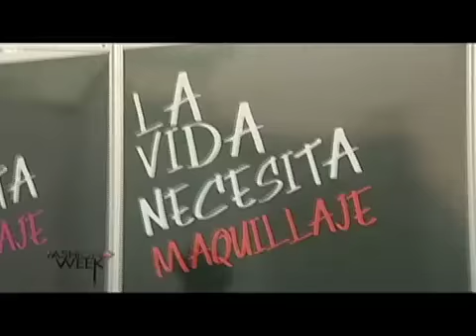Fashion WEEK by SIMAN Verano 2012 parte 1/2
Te presentamos nuestra Pasarela de VERANO del FASHION WEEK by SIMAN parte 1, mira la parte 2 en este